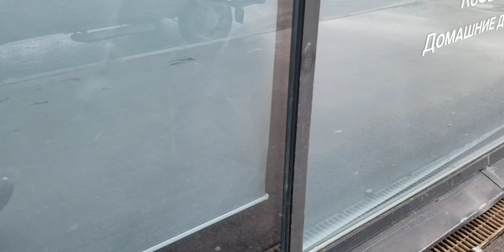Le terrorisme ukrainien a frappé au coeur de St-Petersburg (3)